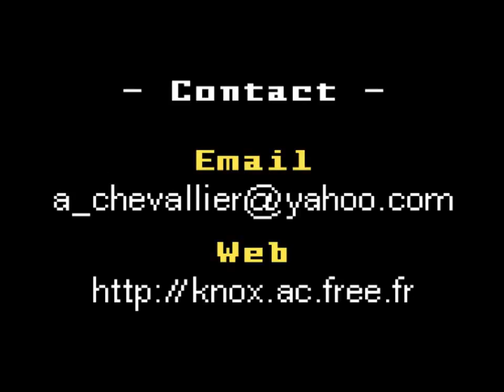Castle Intelevision 1ªparte - Previa versão original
Prévia do game Castle para o videogame Intelevision, não foi terminado... primeira parte, vou postar umas partes feita em allegro em c